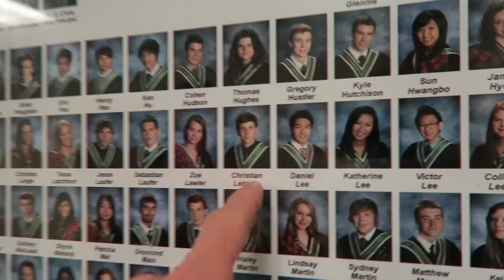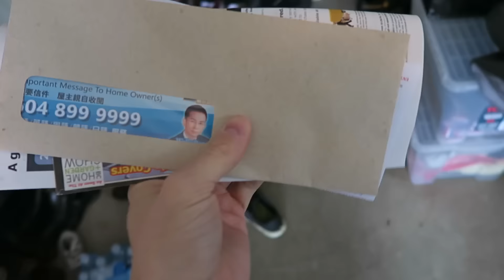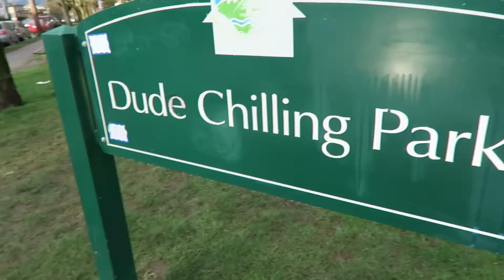YOUR VANCOUVER TOUR GUIDE!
A quick tour of Vancouver and my old university (UBC). Yes, Dude Chilling Park is a thing. Only in Vancouver.

Check out Aneta on Instagram: Anetamich

NEW SNAPCHAT, INSTAGRAM & TWITTER: LostLeBlanc

Instagram LostLeBlanc
SnapChat LostLeBlanc
Twitter LostLeBlanc

Song:
WRLD - Awake (feat. Colordrive) [Monstercat EP Release]

FAQ:
-Are you a body builder/model cause you're too much to handle? No.
-How much wood could a wood chuck chuck if a wood chuck could chuck wood? What is a wood chuck.